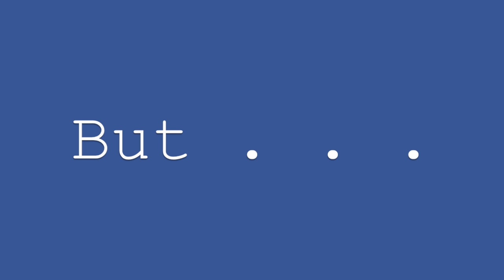Cock-a-Doodle Oops Trailer - Final Cut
This video is about Cock-a-Doodle Oops Trailer - Final Cut